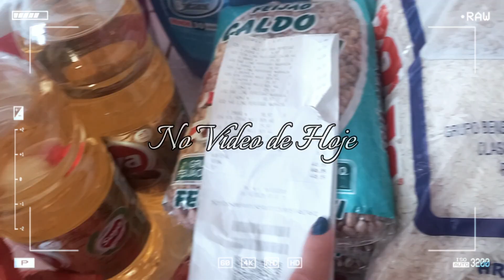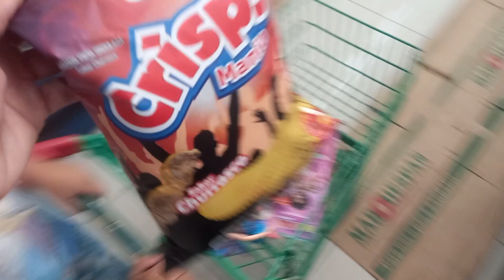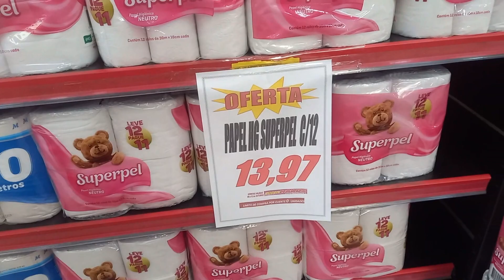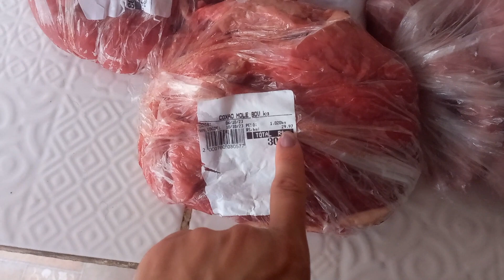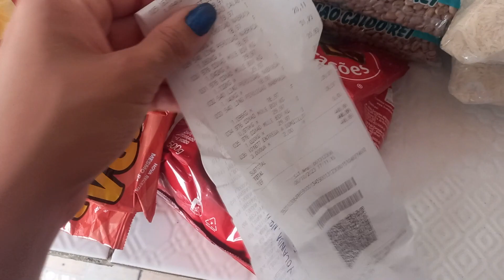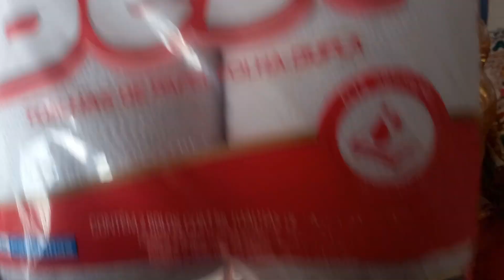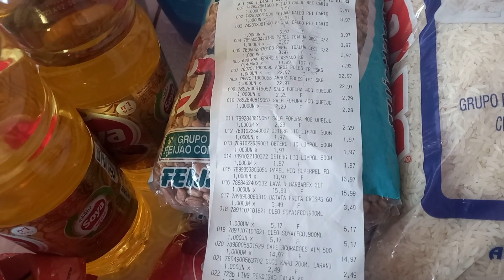Compras no Mercado R$448,89